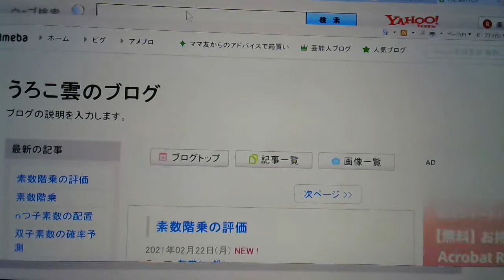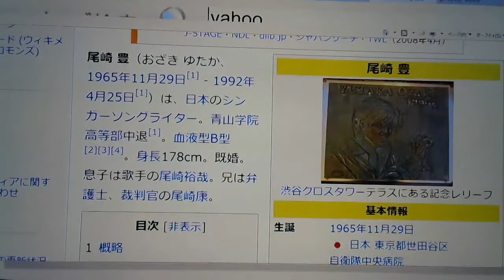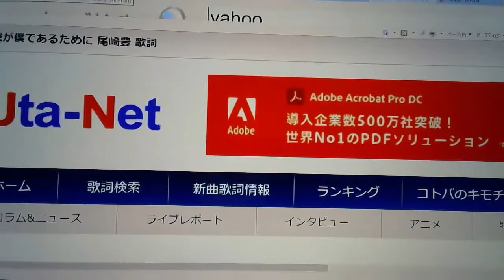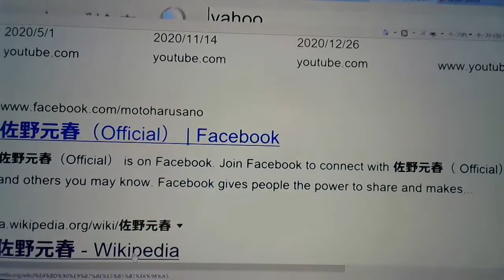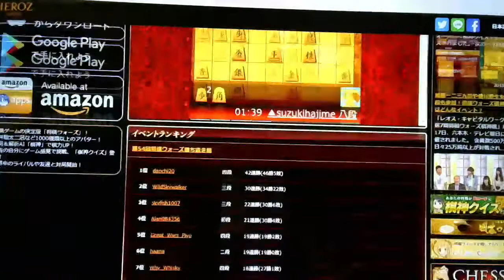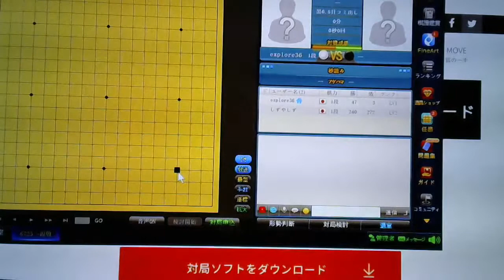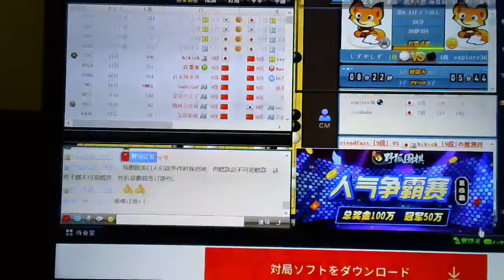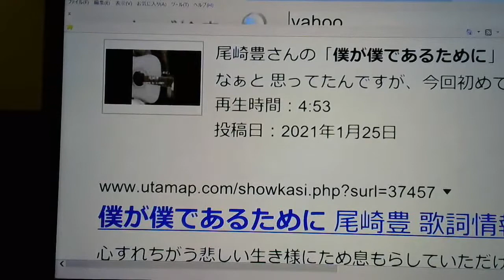ミスチル・尾崎豊・佐野元春 （＆囲碁・将棋）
ミスチル・尾崎豊・佐野元春がテーマです。
SOMEDAY，僕が僕であるために
などの詩について語りました。
コメントなどお待ちしています☆